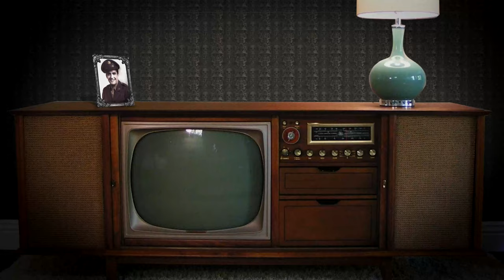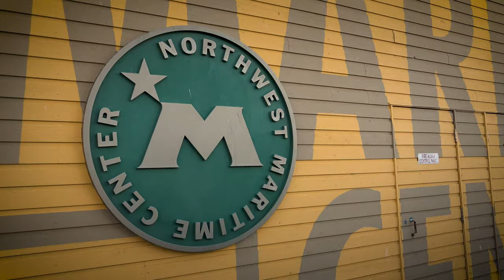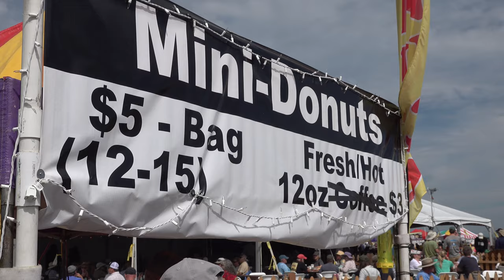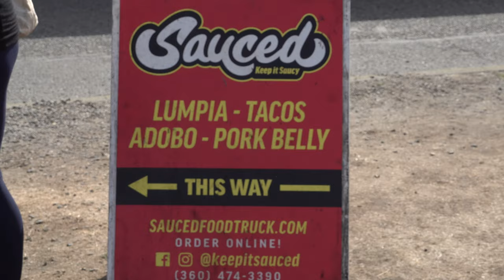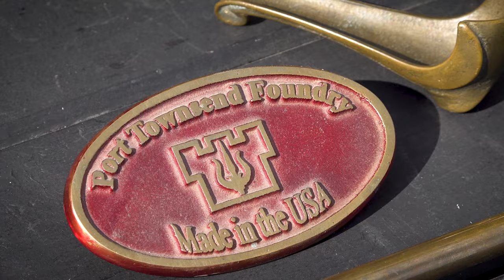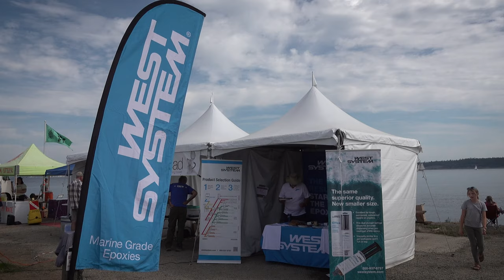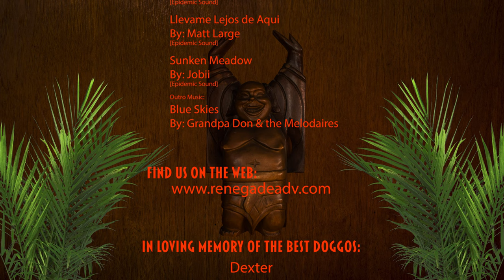Port Townsend Wooden Boat Festival 2023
With over 300 wooden boats in attendance and 3 days of festivities I take you to the Port Townsend wooden boat festival at the Northwest Maritime Center & Point Hudson Marina that has been going strong since 1978!

In this video I give you an overview of what you can expect to see and experience at the show, as well as showing you around, finishing off with some beautiful videos of the boats from the festival under sail afterwards which makes this one of the most unique boat shows in the world!

Also in attendance were:
@lacey_the_seagoing_tractor on IG